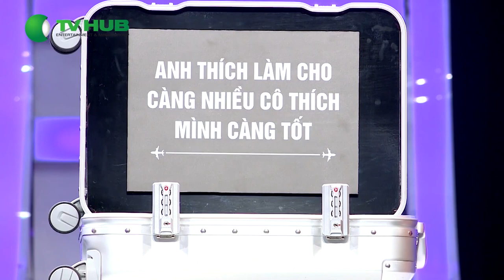Cố vấn Hari Won và Võ Hoàng Yến phải nhìn nhau "cạn lời" trước bí mật về người thứ 3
⁉ Cố vấn Hari Won và Võ Hoàng Yến phải nhìn nhau "cạn lời" trước bí mật của Hoàng Hiếu: ANH CHẤP NHẬN EM CÓ NGƯỜI THỨ 3 TRONG LÚC YÊU ANH

Chương Trình Hẹn Hò Hàng Đầu Tại Mỹ Đã Xuất Hiện
Hành Lý Tình Yêu - The Baggage Việt Nam
Vì sao những cô gái xinh đẹp, tài năng và quyến rũ nhưng vẫn chưa tìm thấy được nửa kia của mình?
Vì sao những “BÍ MẬT” luôn được chôn dấu khiến chúng ta không thể tin tưởng ở đối phương?
Vì sao những “ĐIỂM YẾU” lại ko được thấu hiểu và chấp nhận?
Nói Thẳng, Yêu Thật
Yêu theo “cách mới” để có một mối quan hệ bền lâu.
Chương trình được phát sóng vào lúc 20h tối chủ nhật hàng tuần trên kênh VTV3 bắt đầu từ ngày 14/06/2020